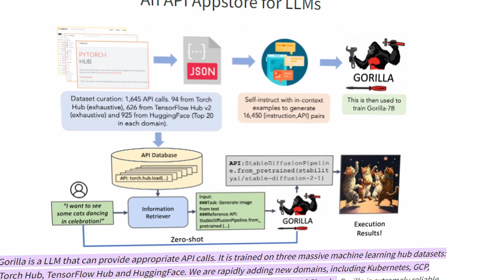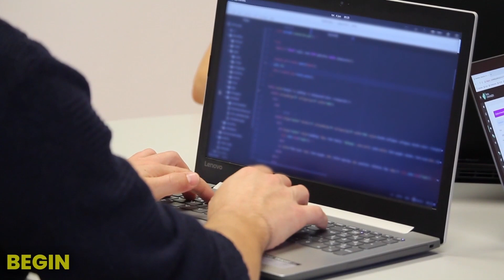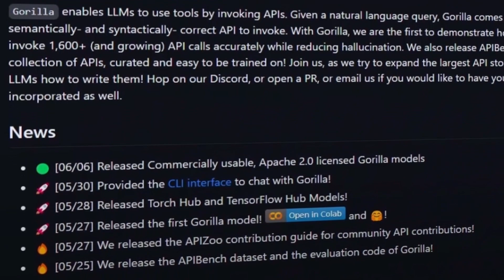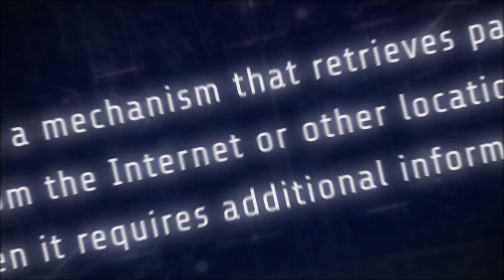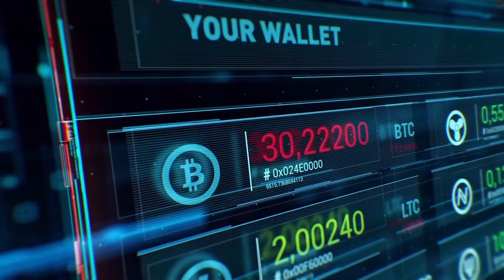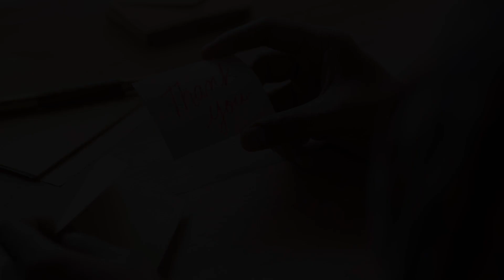GORILLA AI: Microsoft's Secret to Proximate AGI!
GORILLA AI: Microsoft's Secret to Proximate AGI! Have you heard the latest buzz about Microsoft?

Welcome to the groundbreaking world of GORILLA AI! In this must-watch video, we unveil Microsoft's secret to Proximate AGI – a remarkable leap forward in artificial intelligence that's set to redefine the future.

Discover how GORILLA AI has transcended traditional LLMs, unlocking an unprecedented level of adaptability and intelligence. Witness its ability to autonomously browse the web, learn from new tools, and even navigate the depths of Reddit in real-time. This isn't just another hype; it's a game-changer.

Join us as we delve into GORILLA AI's immense potential, its astounding accuracy in generating API calls, and its unmatched reliability. We'll explore its seamless integration with a vast array of APIs from different domains, making it a versatile powerhouse unlike any other AI model out there.

From booking flights to finding the perfect pizza, GORILLA AI can handle it all, opening up new possibilities for AI applications. Is GORILLA AI the dawn of AGI? Let's discuss the boundaries it pushes and its fascinating journey towards becoming the first genuine Proximate AGI.